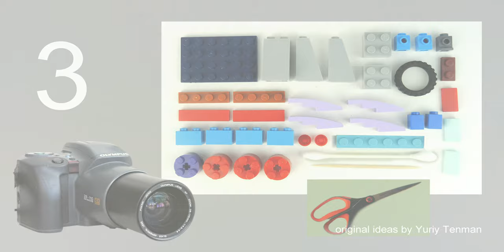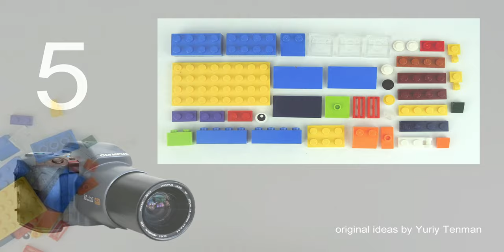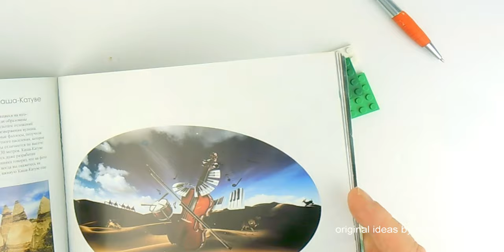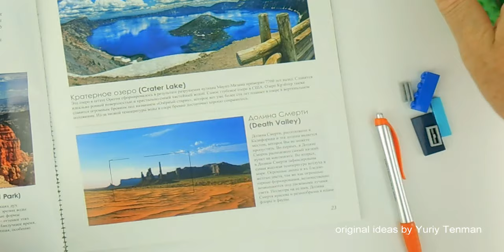Lego 10696 Camera MOC 🎥📹📸 How to Build Camera from LEGO Classic. Save Money & Space 🎥📹📸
150 models from one set Lego Classic 10696.
45 models from one set Lego Classic 10698.
40 models from sets Lego Classic 11014 & 10704.
20 trucks from Lego Classic.
18 military models from Lego Classic.
15 planes from Lego Classic.
10 excavators & tractors from Lego Classic.
10 trains from Lego Classic.

Age 13+
You need scissors, one (1) regular Q-tip, and one (1) wooden toothpick! / Вам понадобятся ножницы, обычная ватная палочка и деревянная зубочистка.